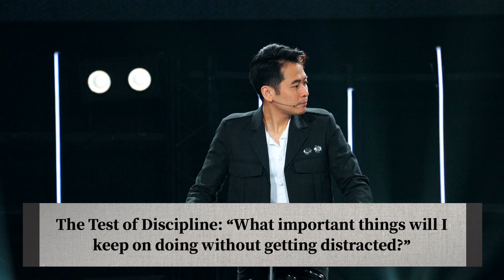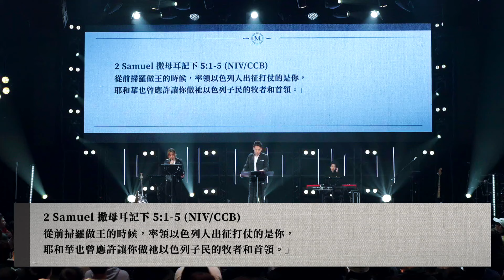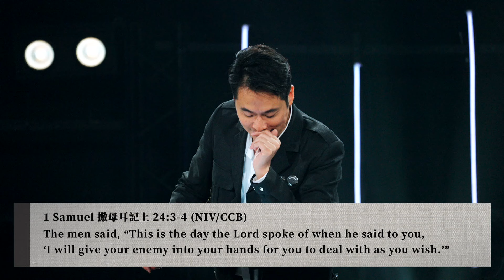The Four Tests In Life 傳奇人生的四大考驗｜萬力豪牧師 Pastor Peter｜MANHOOD 崛起時刻 #4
親愛的男人們，從小到大，我們是否都在尋找一個值得我們認可的男人呢？今天我們想來聊聊一位被上帝認可的男人：大衛。

在大衛的一生中，他並沒有成為一位完美的男人，他有做對一些事，也有犯過一些錯。有時候在人生中，那真正的獎賞，是給那些帶著勇氣去戰勝沒有人敢面對的巨人(挑戰)。那真正的失敗，卻是因為分心，沒有去面對自己該奮戰的戰役！

如果你想成為屬神的男人！今天，讓我們一起把大衛人生中的這四個考驗，當成是我們人生裡的四個考驗，然後去贏得神為我們預備的獎賞！

更多系列講道：

Here Is Where You Start 這次，用心當個好男人｜萬力豪牧師 Pastor Peter｜MANHOOD 崛起時刻 #1

Lead With Strength And Honor  原來這才是男子漢｜萬力豪牧師 Pastor Peter｜MANHOOD 崛起時刻 #2

The Four Tests In Life 傳奇人生的四大考驗｜萬力豪牧師 Pastor Peter｜MANHOOD 崛起時刻

☆第一次收看 The Hope 頻道/線上 Hope 主日嗎？